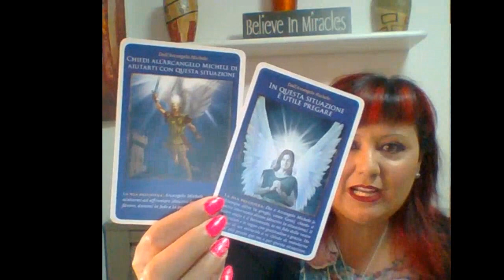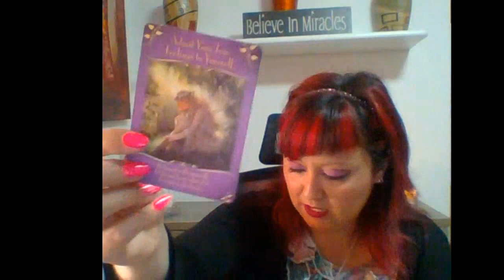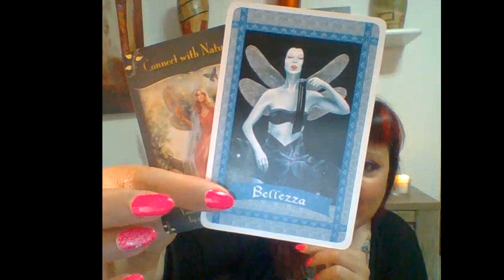Lettura Angelica con l' Arcangelo Michele -dal 2 al 15 Maggio 2022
LETTURA ANGELICA  - CON L' ARCANGELO MICHELE DAL 2 A 15 MAGGIO 2022.
Questa nuova Lettura Angelica delle carte con l'Arcangelo Michele è valida per quindici giorni.
Buon ascolto😇

📕 CAPITOLI:
0:00 PRESENTAZIONE
0:50 PREGHIERA DI PROTEZIONE
2:36 STESURA DELLE CARTE
5:00 GRUPPO A
8:10 GRUPPO B
12:09 GRUPPO C
14:13 SERVIZI OFFERTI: